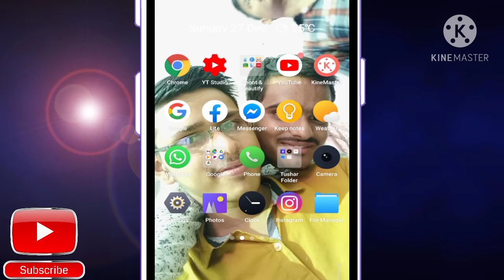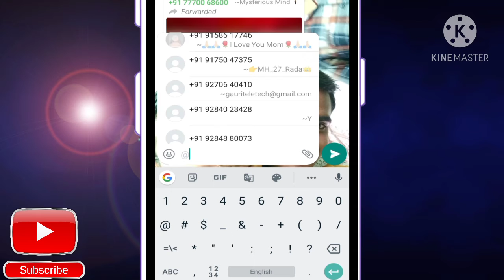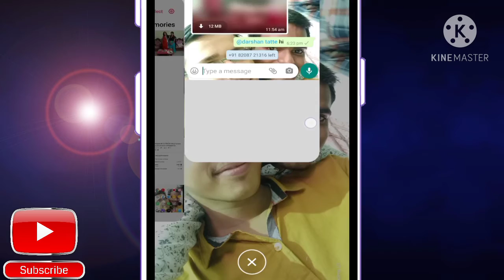What'sapp '@' Features in Group || What'sapp Trick || 2020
Thank you so much___________ Hello Friends ... Today in this video I will be show you about What'sapp '@' Features in Group. This video is completely in Hindi Language .